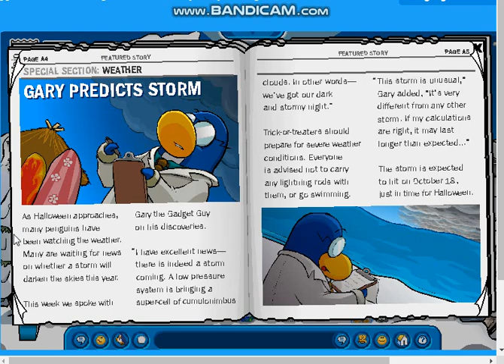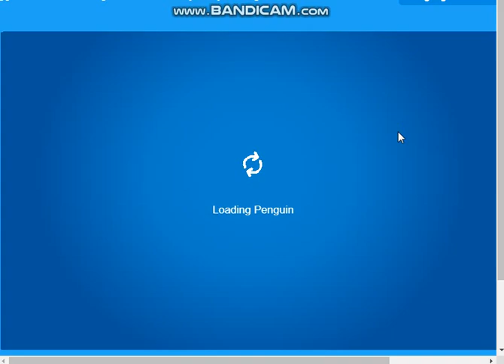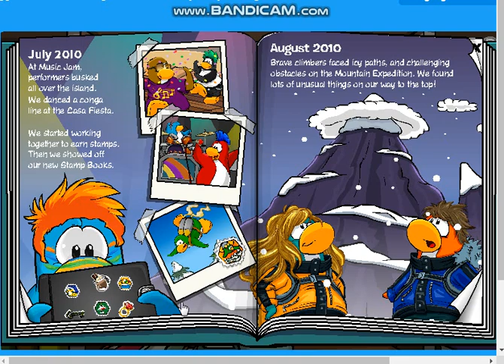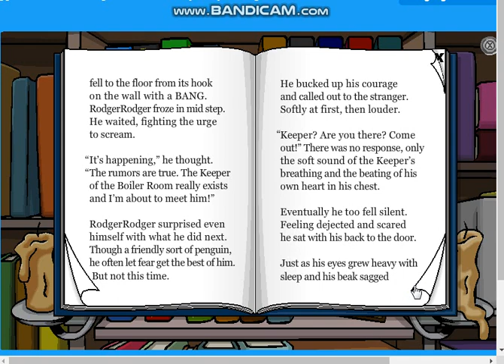CPR is back | club penguin rewritten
software: bandicam
game: club penguin rewritten